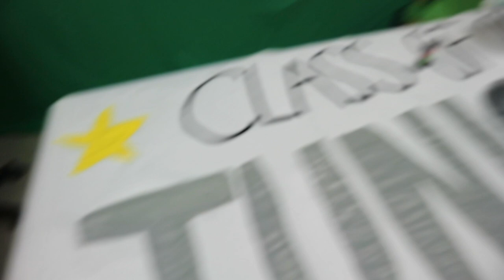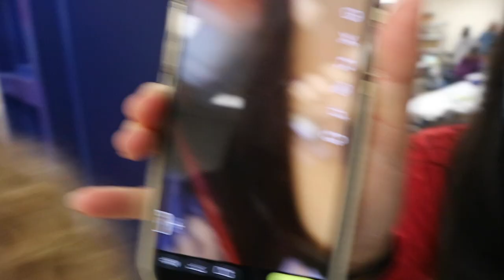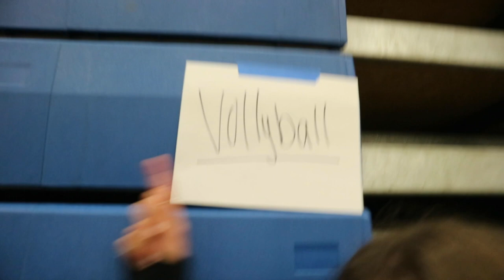Homecoming Week 2021 | Brooke Elaine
Description:
This week I take you through homecoming week at my school. SENIOR SZN!!! Hope you enjoy!